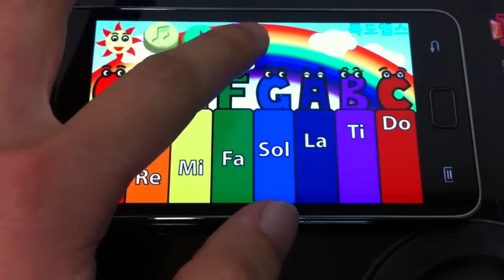My baby piano